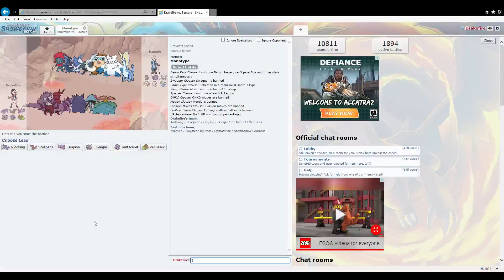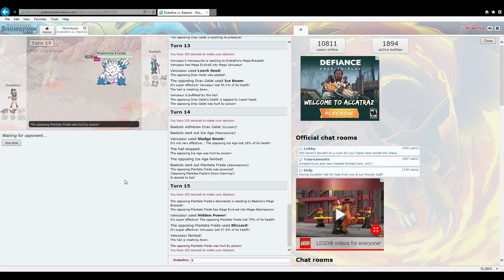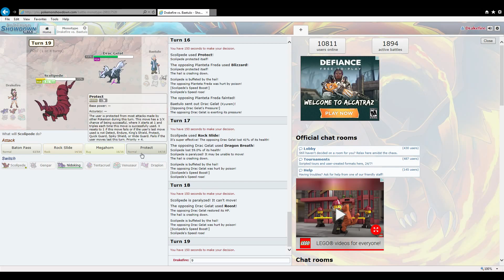Showdown: Mono Series: Ice vs. Posion